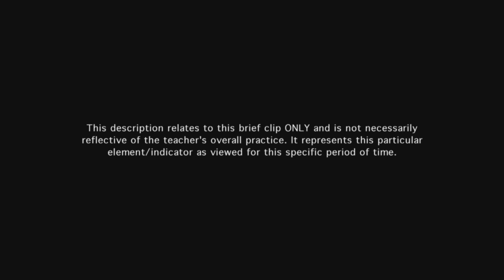Teacher implements challenging learning experiences - Example 1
The teacher sets high expectations for the student, and persists in seeking new approaches to facilitate her understanding of the concept.